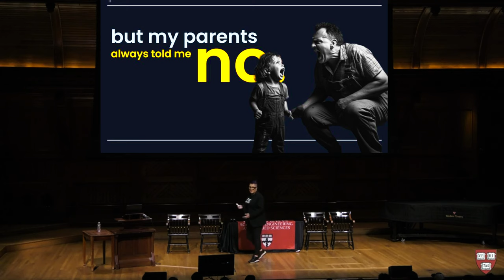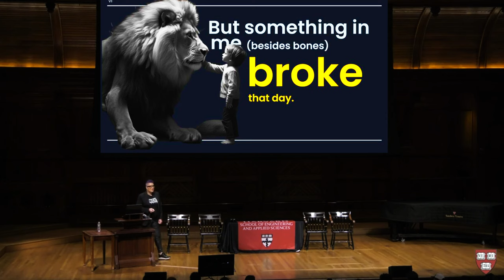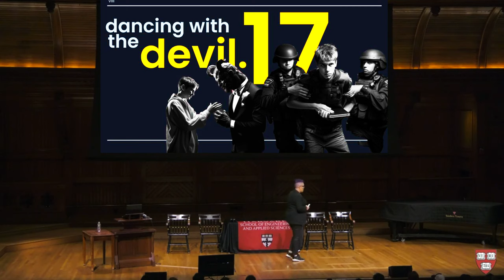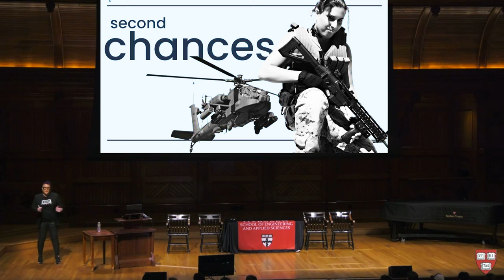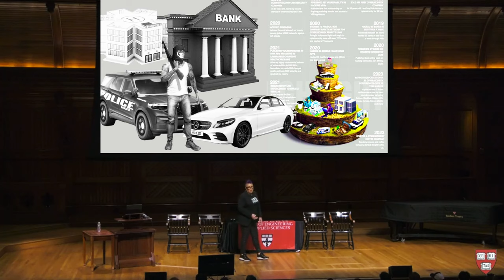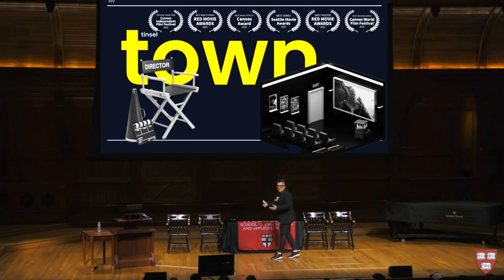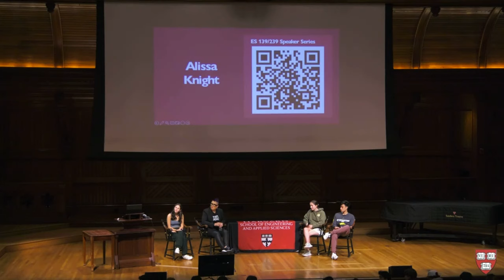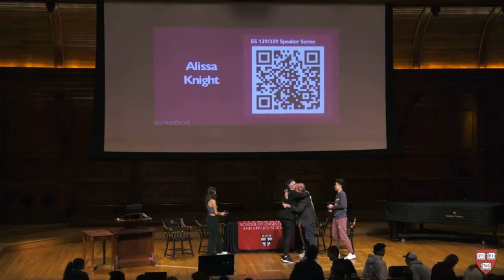Alissa Knight's Lecture at Harvard University, Sanders Theater: Falling From Trees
I have a number of bucket list items, but speaking at Harvard University was at the top of that list. I just never thought, as a high school dropout, I would be asked to lecture at Harvard. Last year, I had the profound honor of speaking at the famous Sanders Theater at Harvard University on my life growing up as a recovering hacker, serial entrepreneur, and eventually Hollywood Director. Harvard has posted that lecture on its YouTube channel. Please enjoy "Falling From Trees"